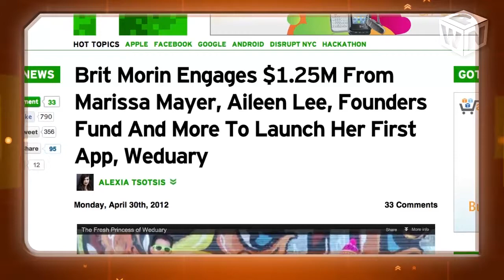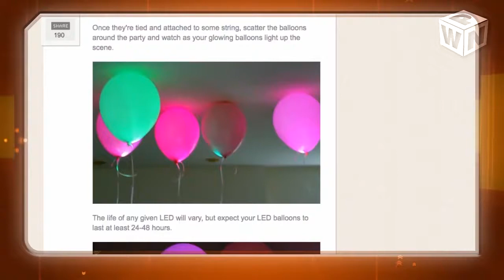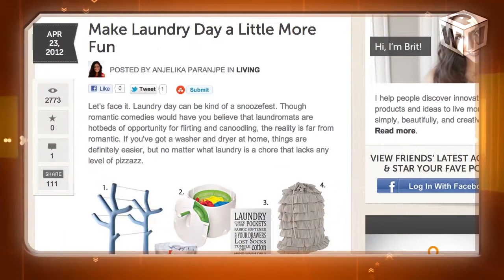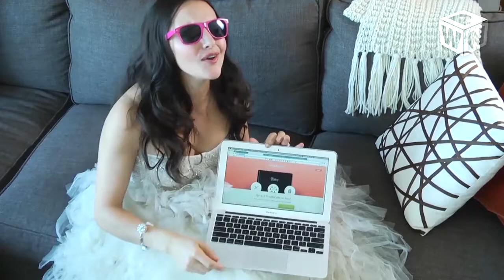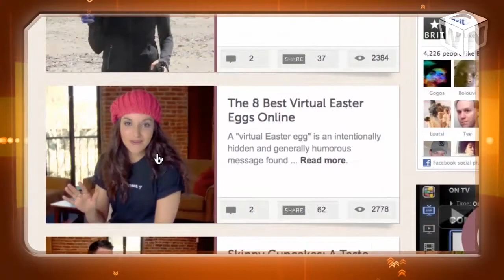Former Googler Brit Morin Is Bringing Homemakers into the Digital Age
If you like to make things and are the least bit tech savvy, you're likely going to fall in love with the new lifestyle brand Brit. The brand is the brainchild of Brit Morin, who was formerly employed by both Apple and Google.

She spoke with WebProNews and explained that, while she has always had a love for tech, she also loved creating items in the offline world. As a result, she decided to build a domestic living brand to teach the younger generation how to bring these worlds together.

Brit provides shortcuts and creative living ideas for several categories including food, style, weddings, and living. The company just released an app for its weddings category called Weduary, which allows couples to create their own wedding websites. Morin told us that the company would eventually have Web and mobile apps for all its categories.

In other news regarding the brand, the company recently announced a $1.25 million seed round of funding from investors such as Marissa Mayer, Seth Goldstein, General Catalyst Partners, and the Founders Fund. According to Morin, this funding will be used to scale the company.

She also told us that we should expect much more from the brand in the coming months.